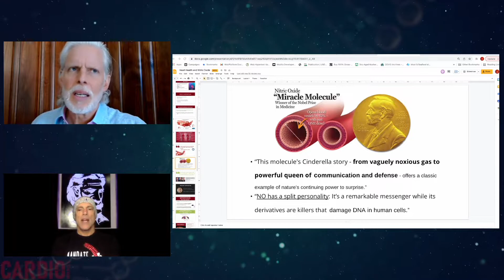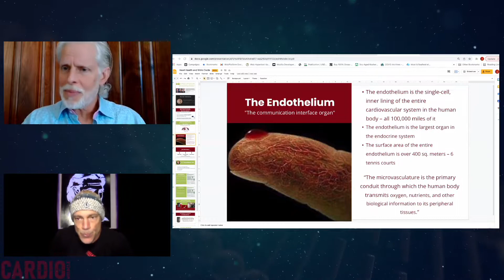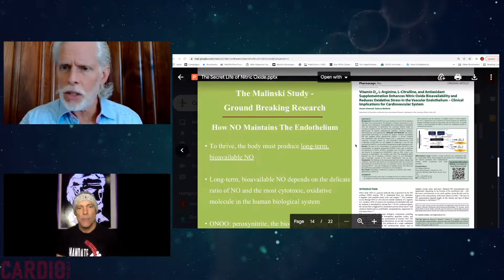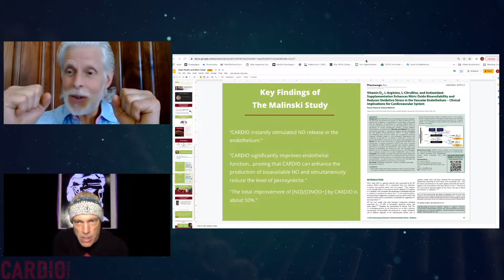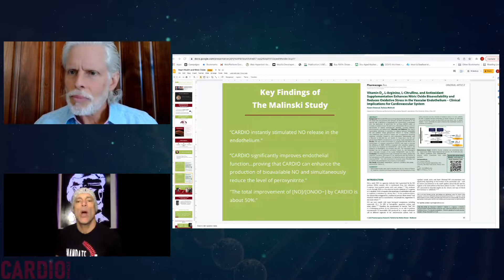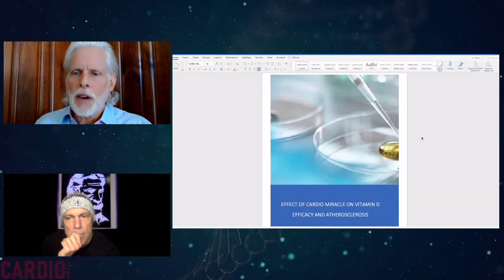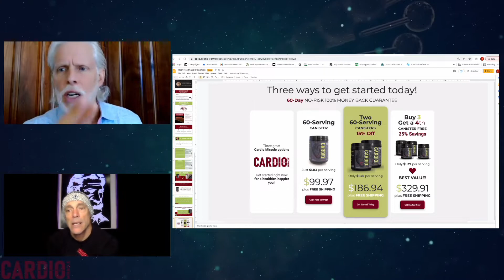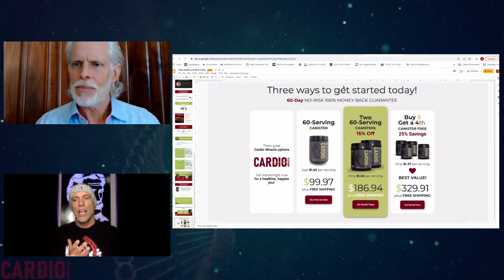Cardio Miracles 2022 Webinar: The Secret Life of Nitric Oxide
Dr. Billy D and Stanford Graham discuss The Secret Life of Nitric Oxide and Heart Health Month!

For premium content, head to CALJAMNETWORK.ORG to see previous California Jam speeches, DCS Clubhouse talks, Billy D's Workshop, and more!